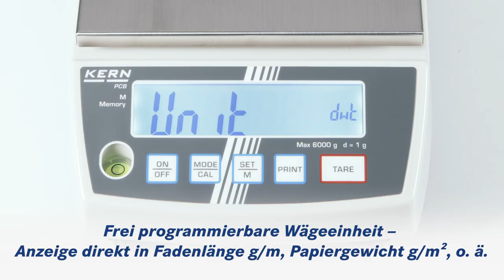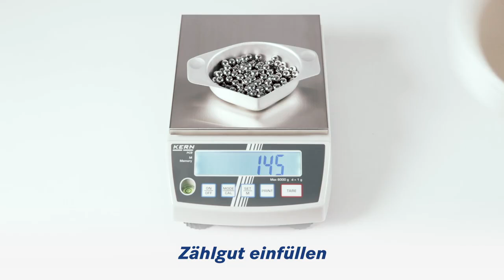Ζυγός Ακριβείας PCB KERN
Ζυγός ακριβείας PCB KERN με μέγιστο εύρος έως και 10kg και αναγνωσιμότητα έως και 0,001g. Διαθέτει ανοξείδωτη επιφάνεια ζύγισης. Η οθόνη LCD του ζυγού KERN φέρει ψηφία μεγέθους 15mm και υπάρχει ακόμα η δυνατότητα ένδειξης σε ειδικές μονάδες, όπως g/m για το μήκος σπειρωμάτων, g/m2 για το βάρος χαρτιού κ.ά.

Για περισσότερες λεπτομέρειες μπορείτε να επισκεφτείτε τον παρακάτω σύνδεσμο της ιστοσελίδας μας